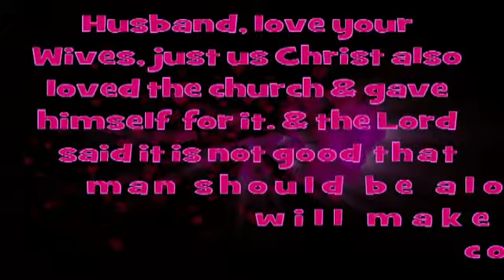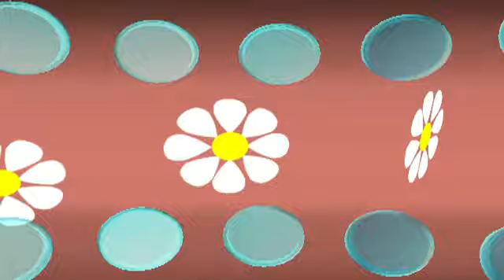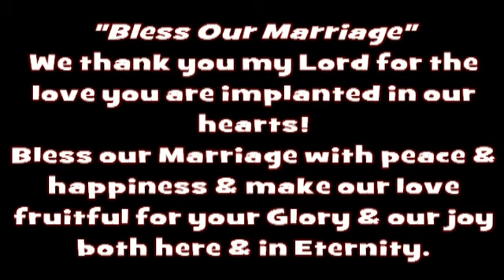REYMARK & JEZALYN NUPTIAL ( MAY 19, 2015 )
Congratulation and best wishes both of you Mark & Isang 💖